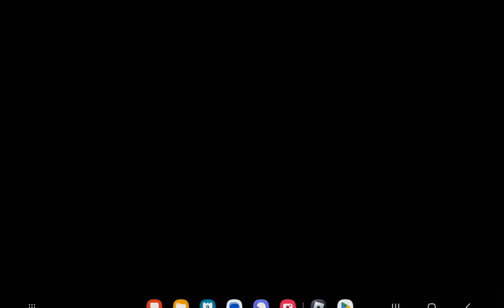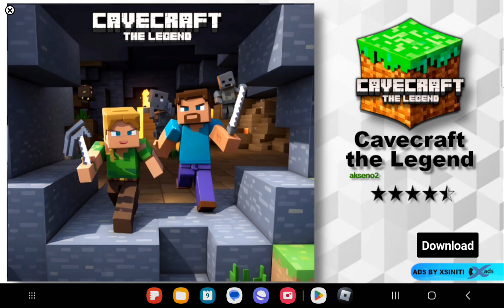10 Desember 2023